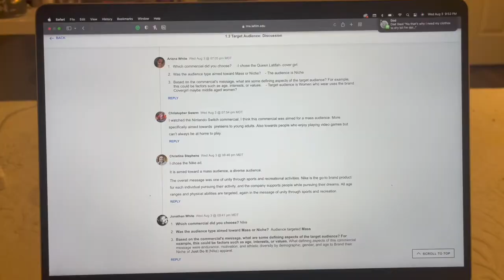River tubing with the fam| mini vlog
SOCIALS